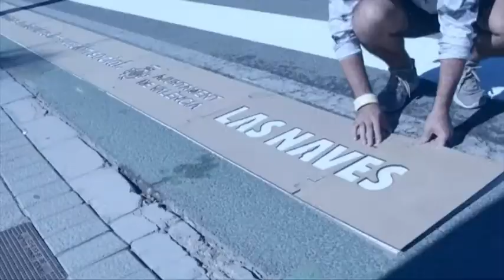LEVANTE TV | Notícia sobre TRANSFira